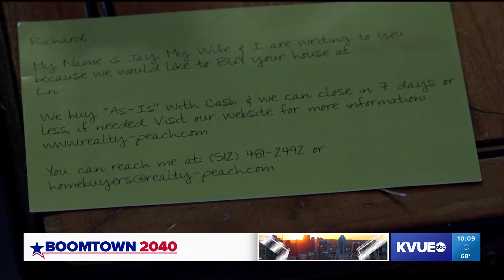Austin homeowners bombarded with letters from homebuyers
There is a Domain-like complex known as "The Village" set to be built near the Samsung Plant in northeast Austin. Right nearby, there are a set of homeowners trying to figure out why they are being inundated with letters from investors trying to buy their homes.